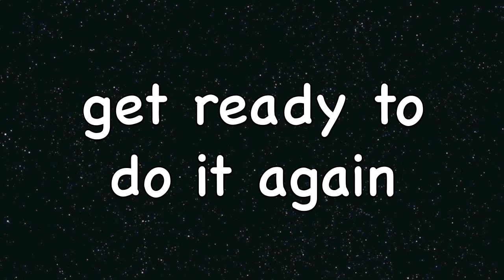Tabata Song - Habits (Stay High) / Tove Lo cover by Nicki Bliss